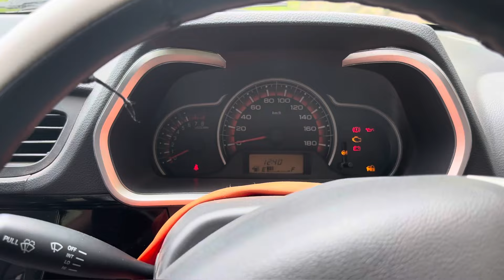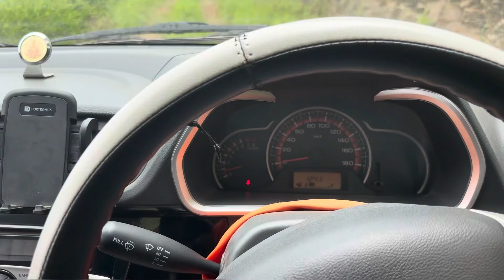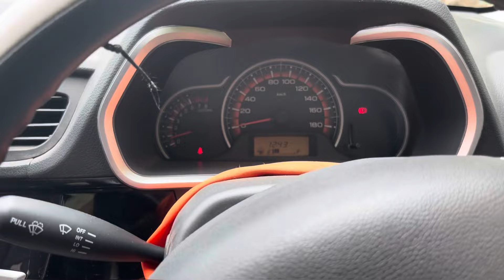Uphill Driving Tutorial in Hindi || Clutch Control with 3 easy techniques 🔥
How to drive in uphill | Uphill Driving |How to drive on slope | Chadai me gadi kese uthaye | Pahado pe gadi kese uthaye | Flyover pe gadi kese pick kre|Slope pe bina handbrake ke gadi kese uthaye | How to move car in 1st gear in slope

In this video I have told the top 3 methods/techniques of moving a stationary car on a uphill (slope) with tutorial . Also the car in which I performed the tutorial doesn't come with Hill Hold Control Feature.

Method 1:
Normal Method (Pedal Brake Method)
      pick the car without use of handbrake.

Method 2:
Handbrake Method
      pick the car with the help of handbrake

Method 3:
Heel - Toe Method
      also called cross pedal method, in this we control race and brake pedals with the help of our right foot

uphill car driving
uphill driving
how to drive uphill
how to pick up car on slope
how to control clutch in uphill
how to drive car on flyover
how to control car on slope
uphill driving in traffic
how to drive car on slope
uphill driving techniques
uphill clutch control
car struggles to accelerate uphill
uphill
how to drive car on uphill in hindi
how to control clutch on hill
uphill driving techniques india
how to pick up car on
how to pick car on slope
pick car with no hill hold
how to pick car with no hill assist feature
ghats pr gadi kese chalaye
flyover pr gadi kese chadaye
pahad pe gadi kese uthaye
how to drive car in flyover
how to drive car in ghats
how to move car on flyover without rolling back
how to control clutch on a flyover
easy method to drive car in uphill
easy method to move car on uphill
how to drive car in hills for beginners
clutch control on hill
clutch control in hindi
uphill clutch control
easy tutorial of uphill driving
how to use clutch in hills